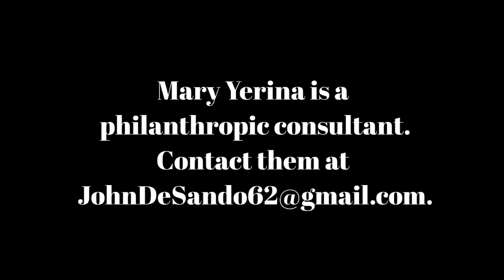Its Movie Time July 10, 20 Nobody Knows I'm Here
Discussion of Chilean film, Nobody Knows I'm Here by John DeSando and Mary Yerina in NPR's It's Movie Time out of WCBE 90.5 FM, Columbus, Ohio.